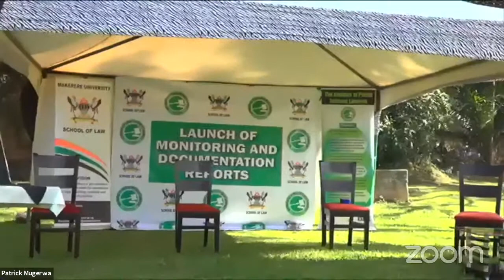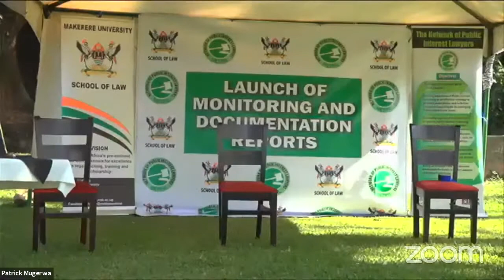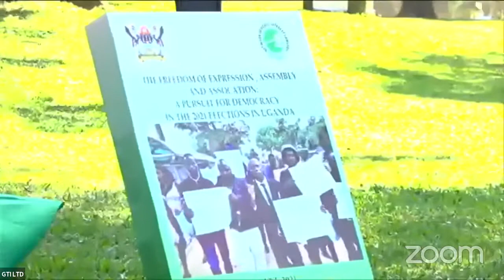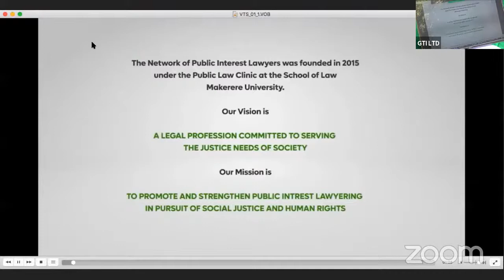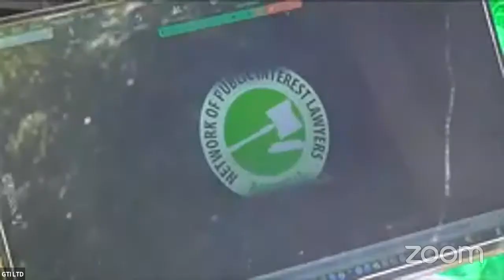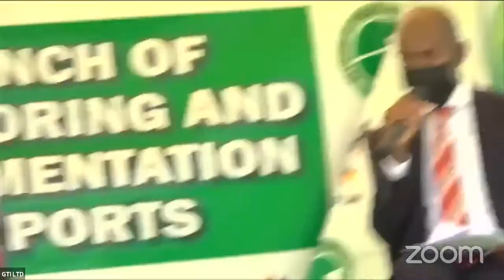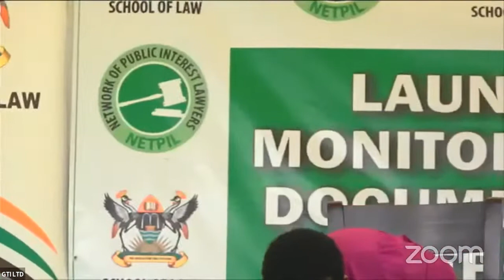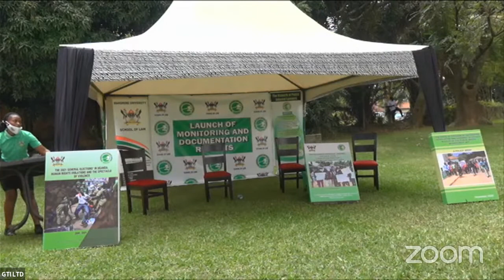Network of Public Interest Lawyers(School of Law Makerere University)-Publication Launch 27/08/21